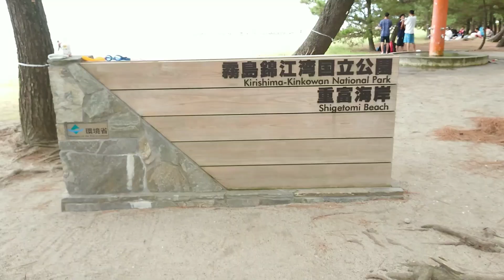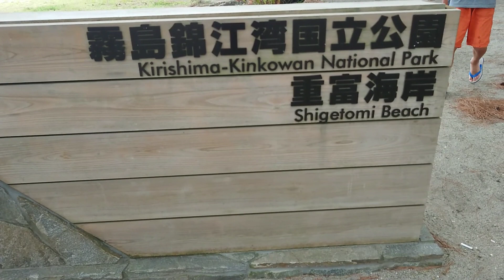霧島錦江湾公園国立公園に行ったよ♪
夏の想い出♪

準備中です♪

素材→PIXTA

Registree